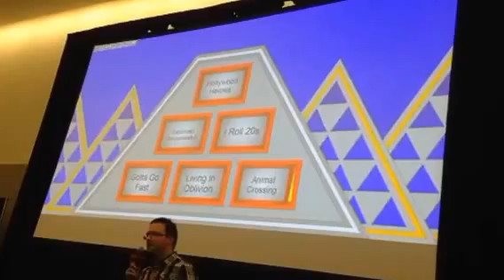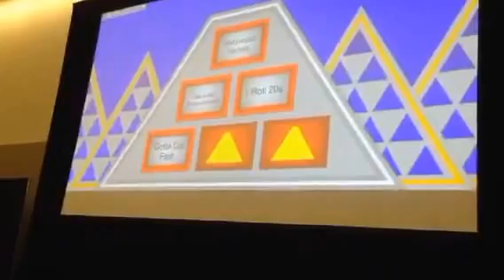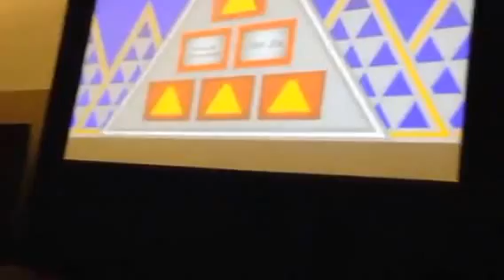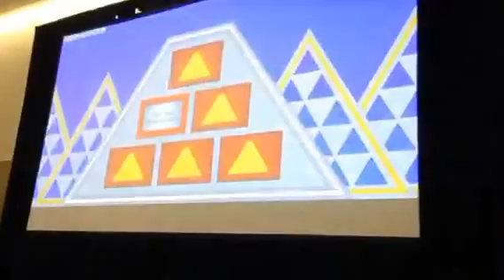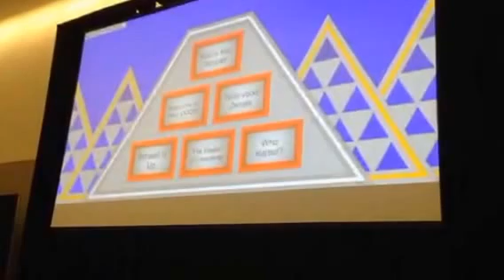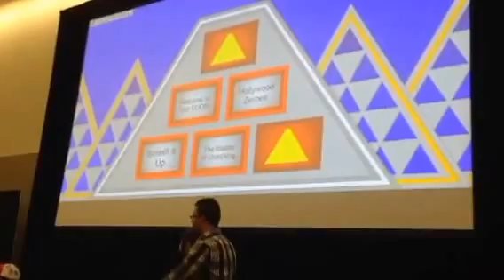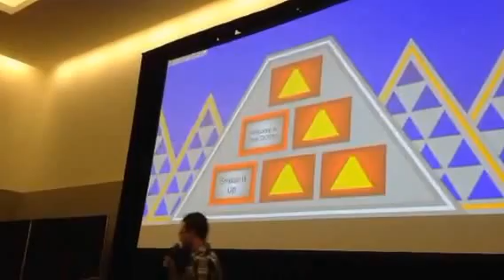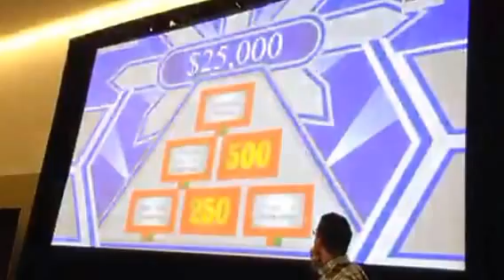$1.50 Pyramid @ PAX East 2017 (Part 1)